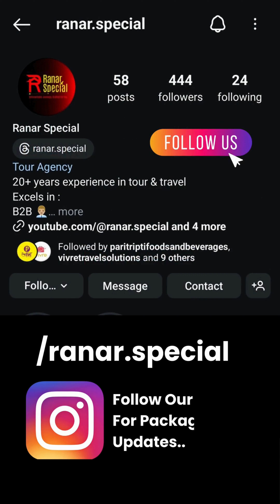Join us for a Live Q&A with Rana Saha, Tourism Expert!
Tune in to our Facebook Live session every week to get expert advice on your travel plans.
Rana Saha, with over 25 years of experience in the tourism industry and the founder of Ranar Special, will be answering all your questions related to tours and travel.

Ask him anything about:
Choosing the perfect destination
Planning your itinerary
Booking accommodations and flights
Cultural experiences and local tips
And more!

Don't miss this opportunity to get personalized guidance from a seasoned travel professional. Set a reminder and join us live!